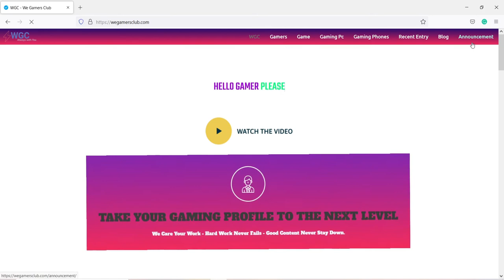Promote Your Gaming Channel Today 100% Free With WGC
It's not any sponsor Video Or Promoted anyone property just a helping video. .
you can promote your new created gaming channel using this website they help you to promote your channel in the internet without any cost , it's a gaming organization website WGC (we gamers club)

If You think it's helfull for you don't forget to click the like button and  comment you get promoted or not.